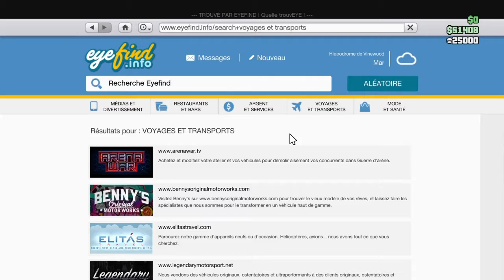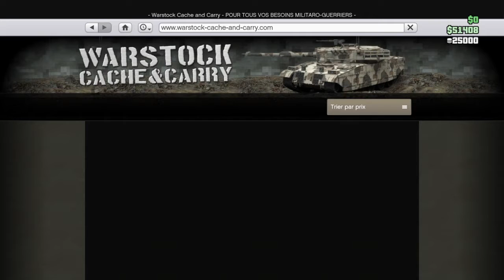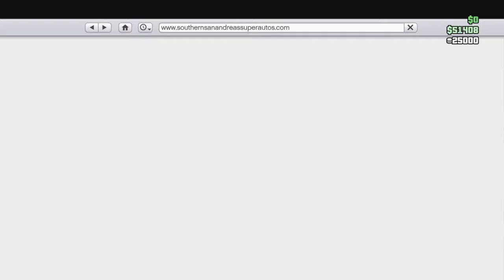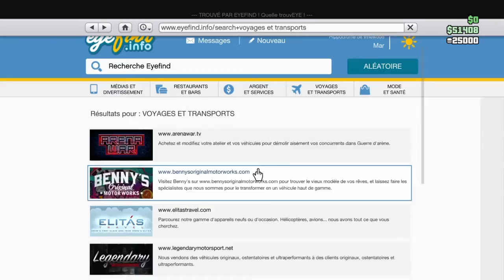promo de la semaineGTA5*